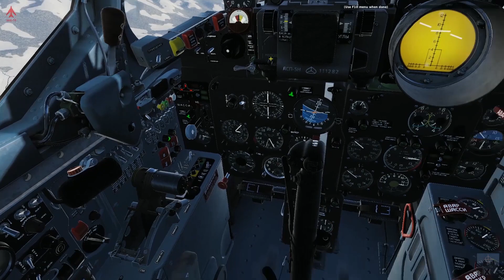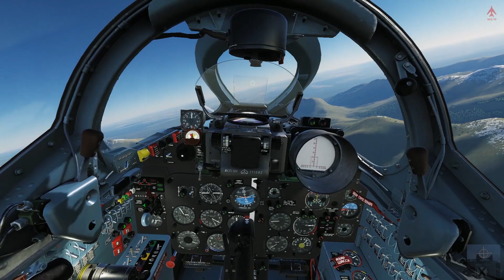[DCS MiG-19P] A/A Weapons │ test